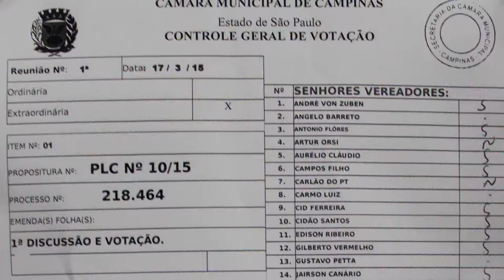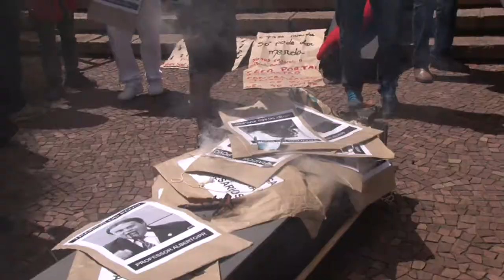Vamos protestar sim, contra a privatização de Campinas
Em menos de uma semana servidores públicos, aposentados e pessoas que se importam com o futuro de Campinas saíram novamente às ruas para manifestar indignação às posturas do prefeito Jonas Donizette(PSB) e vereadores da base governista, que aprovaram a lei para terceirizar serviços nas áreas de saúde, cultura, meio ambiente, assistência social e educação.  Isso preciso ser revista a população não debateu sobre o tema.